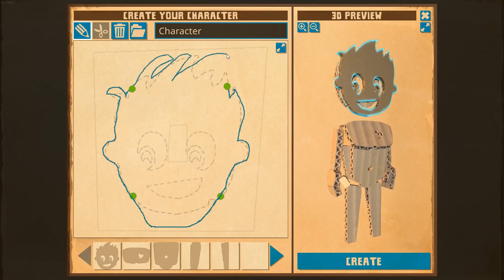New Game Mode! New Series ! CardLife Episode 1 | Z1 Gaming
CardLife is an online science fantasy survival game. Play by yourself or with others as you explore a fully editable cardboard world. Mine for resources, fight fantastical creatures and bring your imagination to life as you draw everything you craft.

Lets Get Social ?!!